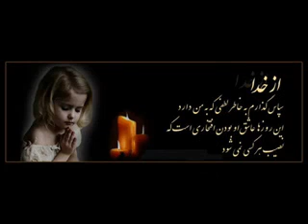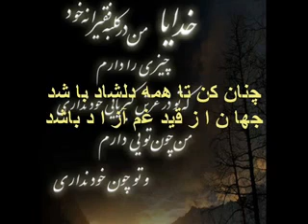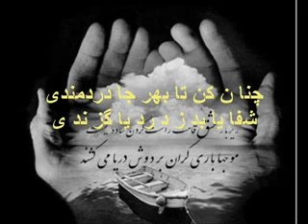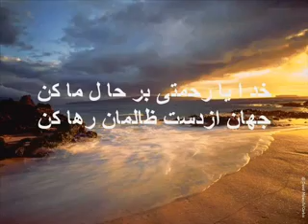Shazia Saberi...Neiayesh...Deklema...MilaD Sharif.